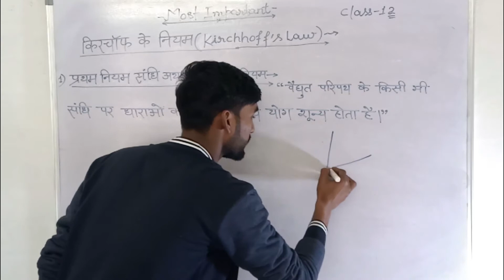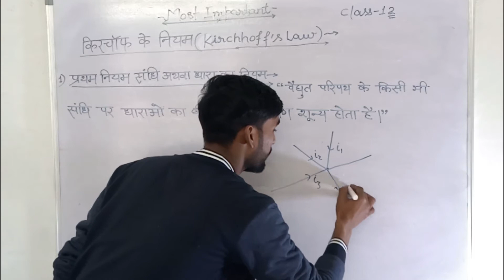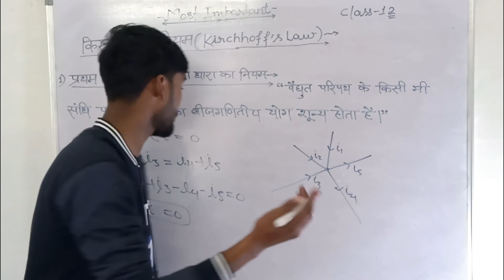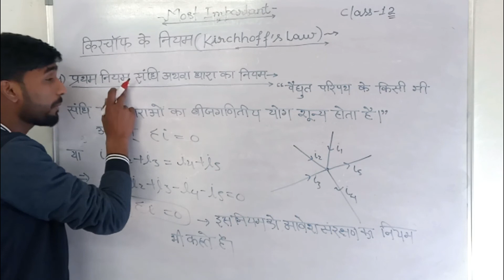किरचाफ का प्रथम नियम || Kirchhaff's first Law || In hindi||Most Important Class 12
किरचाफ का प्रथम नियम

intermediate most important topic

Physics 12